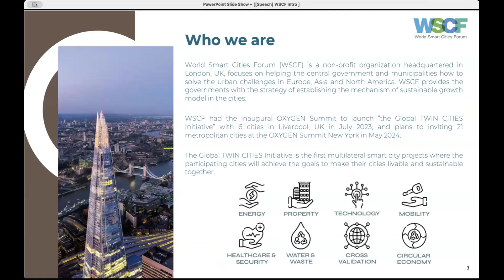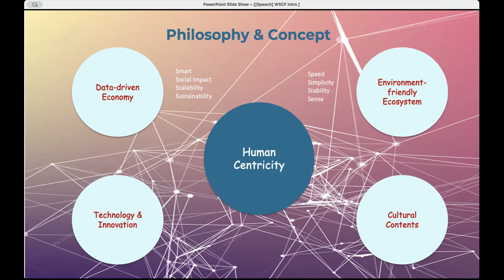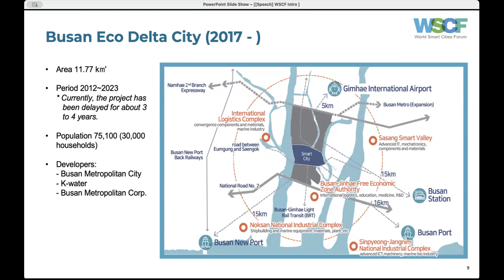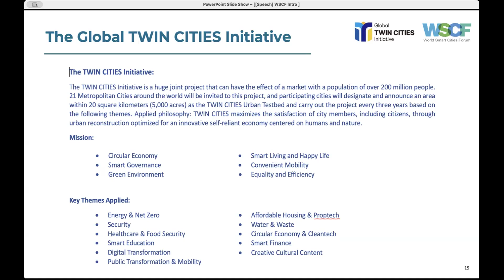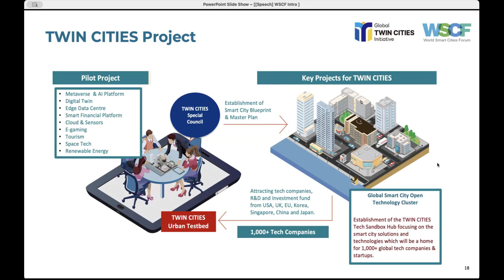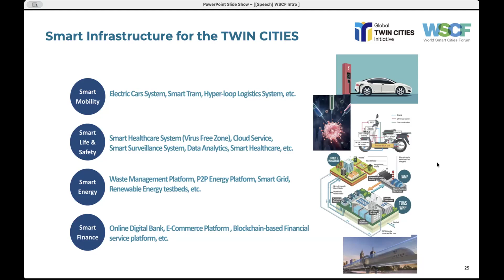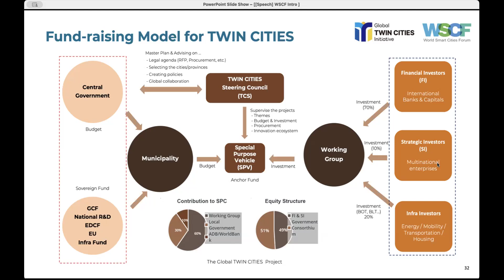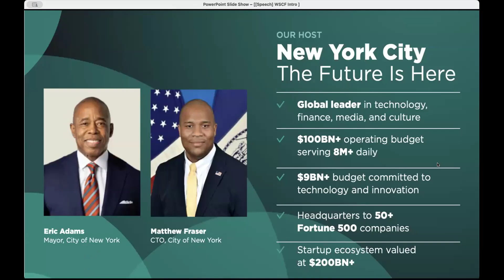World Smart Cities - Are They Our Future?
Jaewon Peter Chun, President of the World Smart Cities Forum, discusses the concept and imperatives of building and mainstreaming smart cities.